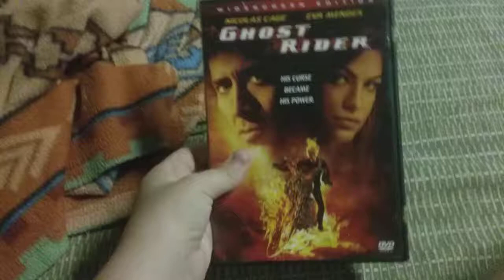Ghost Rider DVD Review